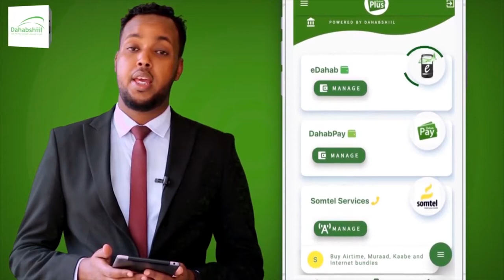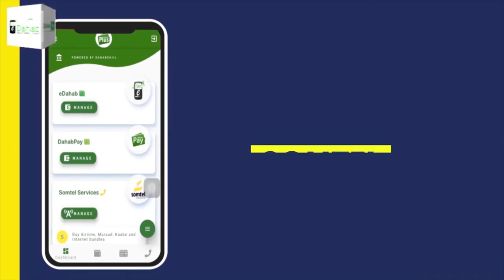Shirka kala wareegida Amisom amniga Somaaliya oo maanta lasoo xidhay.